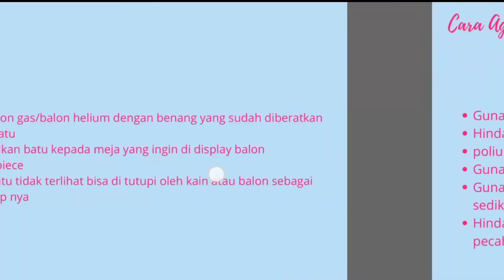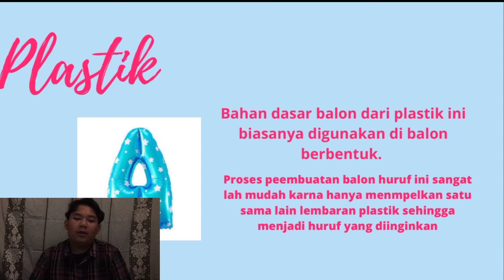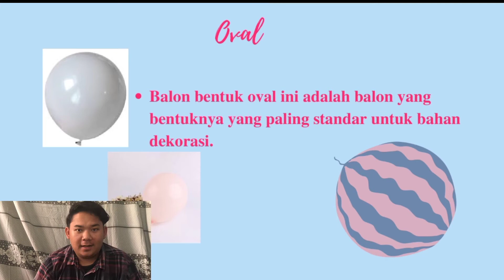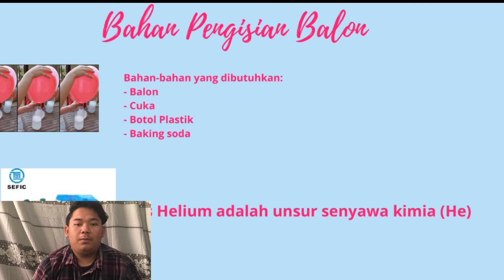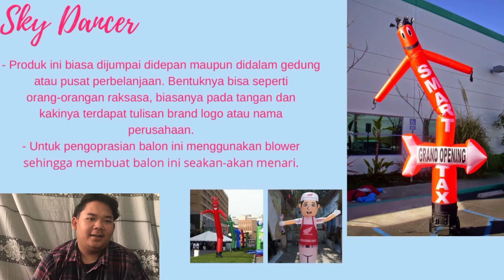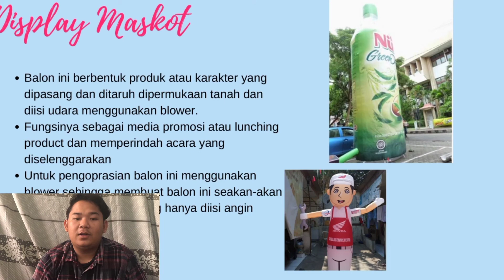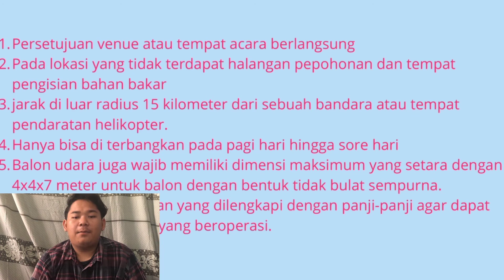Referensi Balon Dekorasi Untuk Event Yang akan Kalian Buat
Holaa creative people!

Kenalin aku Andreas mahasiswa Manajemen Konvensi & Event STP NHI Bandung semester 2.
Temen – temen lagi mempersiapkan acara pernikahan, syukuran bayi, ulang tahun atau event lainnya dan masih bingung balon dekorasi apa yang cocok?
Divideo ini aku jelasin beberapa hal mengenai Balon Dekorasi dan juga ada referensi untuk dekorasi venue dengan balon yang unik.

Sumber:
Buku Special Eventt Production ( dougmatthews)